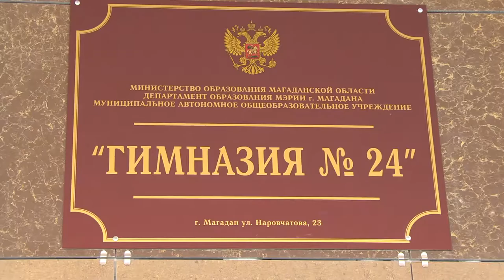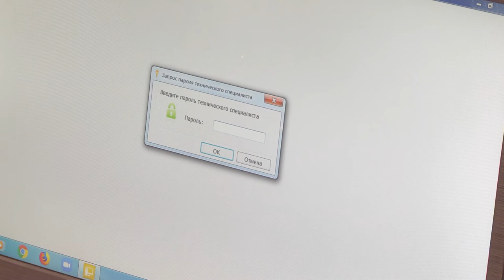ЕГЭ по информатике в новом формате